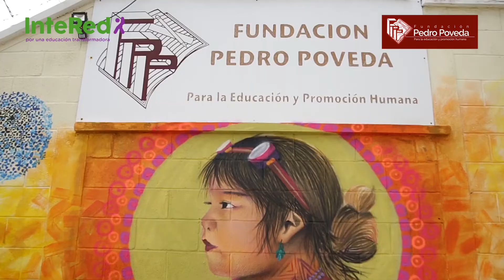El arte como herramienta de sanación. Chinautla (Guatemala)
Os presentamos un vídeo que explica la expresión del arte, como herramienta para el bienestar en tiempo de pandemia en Chinautla (Guatemala). Un proyecto de la Fundación Pedro Poveda con el apoyo de InteRed.